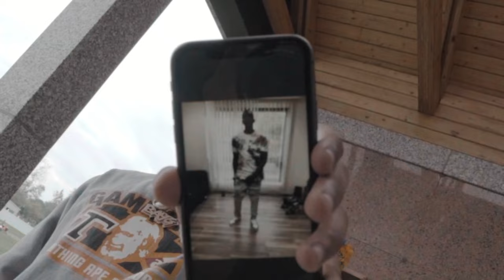Marley Bucks - Free Punkin Directed By ChiMarley Visuals